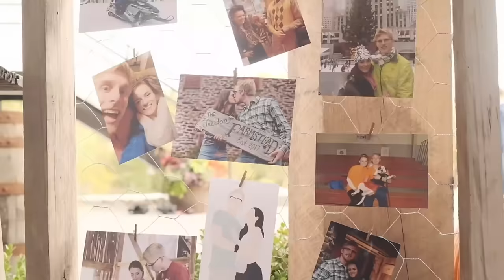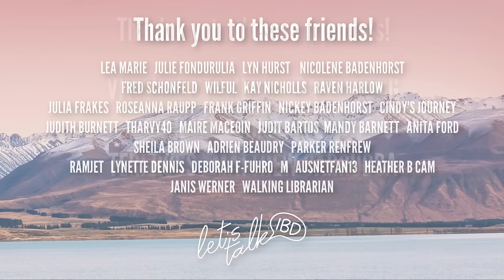Methotrexate Injections for Ectopic Pregnancy (& what happens if they don't work) | Let's Talk IBD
This video covers what happened after my ectopic pregnancy was discovered. This includes the two rounds of methotrexate injections I was given, tracking HCG levels, and finding out surgery was likely to happen.

Hi, I'm Maggie and I have Crohn's disease. I am thrilled to be here sharing my personal experiences with Inflammatory Bowel Disease as well as living with an ostomy. I'm proud to share a little bit from a clinical experience as well, having worked as a GI pediatric nurse and ostomy telehealth nurse. I am so glad you are here. ♥